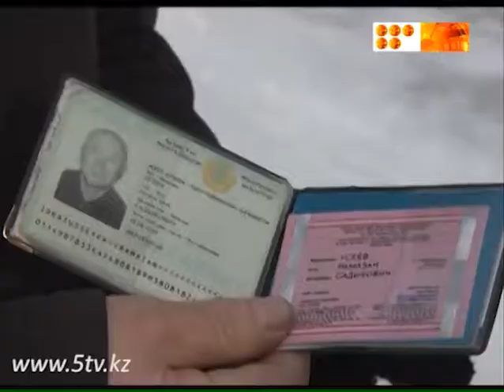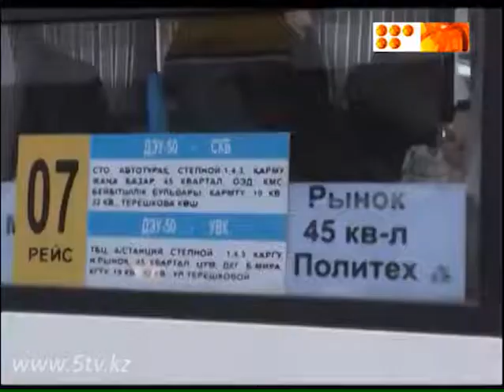Прав тот, у кого больше прав